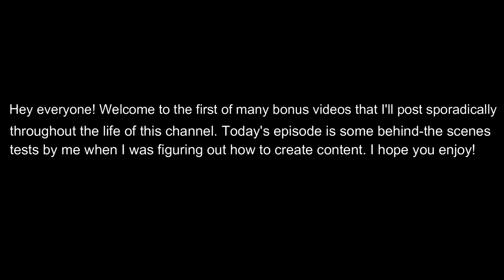Bonus Episode #1 - Fun Behind the Scenes Tests - Joey Starr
Early behind-the-scenes test videos from when I was gearing up to make YouTube videos.

Do you like behind-the-scenes and gag reel videos? Check out the bonus videos for my music channel